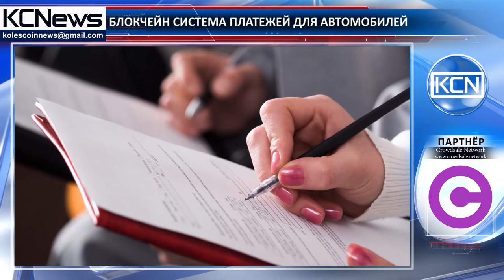CareWallet - система платежей на базе блокчейна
Новая система платежей на блокчейне для автомобильной промышленности. Как сообщает CoinDesk, разработчиками новой системы платежей выступают Корпорация IBM, инвестиционный банк UBS и концерн ZF Friedrichshafen. Цифровой помощник Car eWallet, по словам разработчиков, будет совершать автоматические платежи и выступит цифровым оператором для транспортного средства. Автомобиль сможет сам заправляться и оплачивать парковку без участия водителя. Для обработки финансовых транзакций, считают разработчики Car eWallet, больше не нужны сторонние поставщики услуг и централизованные вычисления. Благодаря децентрализованности системы блокчейн, данные, записанные на ней, будут неизменны и надежны.